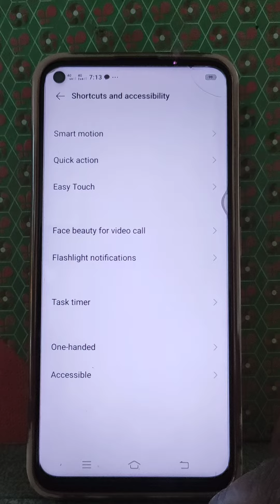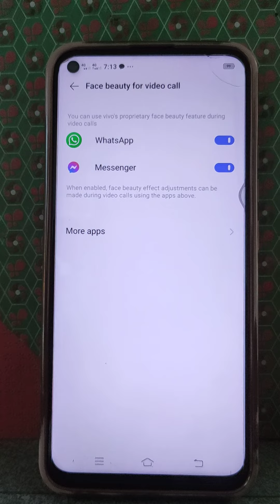How to setup Face beauty for video call settings on Vivo Y21